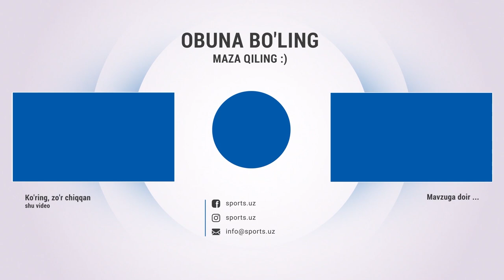LITTOS: Олимпиядага борадими? Netflix ва American Got Talent'дан таклифлар ҳақида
LITTOS: Катта спортга қайтмоқда! Netflix ва American Got Talent'дан таклифлар ҳақида